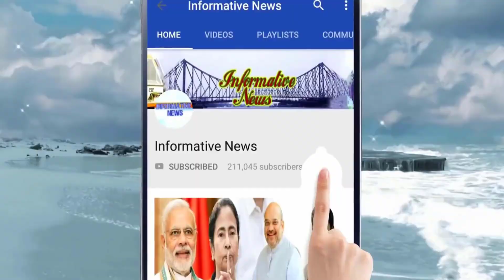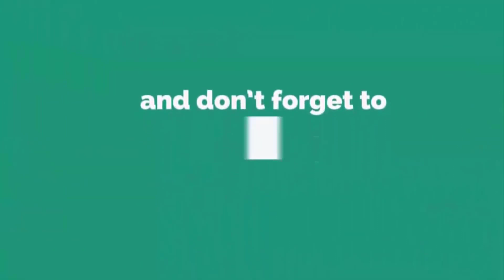আশঙ্কা উড়িয়ে উপচে পড়া ভিড় একুশের শহিদ সমাবেশে, ছবি প্রকাশ করে দেখাল তৃণমূল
লোকসভা ভোটে বিপর্যয়ের পর তৃণমূলের শহিদ দিবস উদযাপন হচ্ছে। মাত্র দু-মাসের মধ্যে চ্যালেঞ্জ নিতে হয়েছে তৃণমূলকে। সাংগঠনিক শক্তির পরীক্ষা দিতে হচ্ছে তৃণমূলকে। লোকসভা ভোটে খারাপ ফলের পরে আদৌ শহিদ সমাবেশে ভিড় হয় কি না, সেদিকেই পাখির চোখ করেছে রাজনৈতিক মহল।